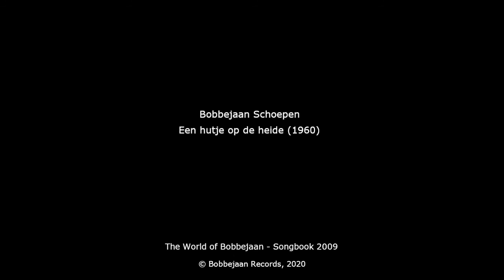Bobbejaan Schoepen - Een hutje op de heide (1960)